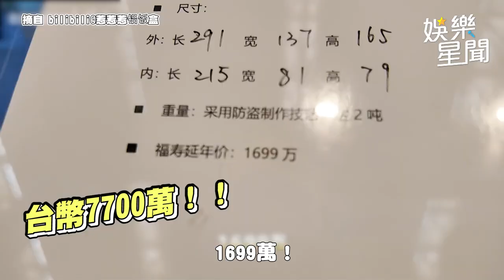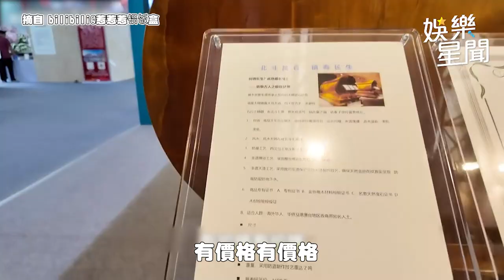驚呆！壽衣也有時裝秀 最後一哩路超炫der(?)｜三立娛樂星聞